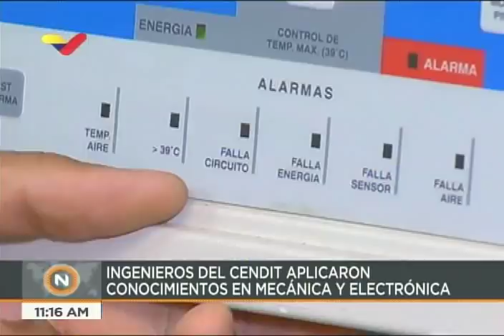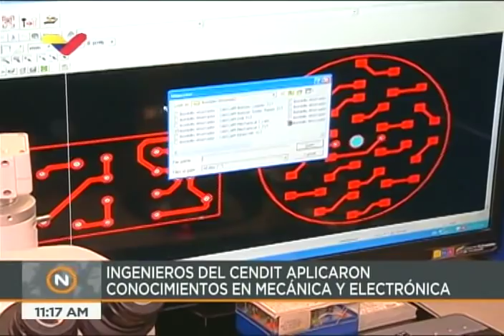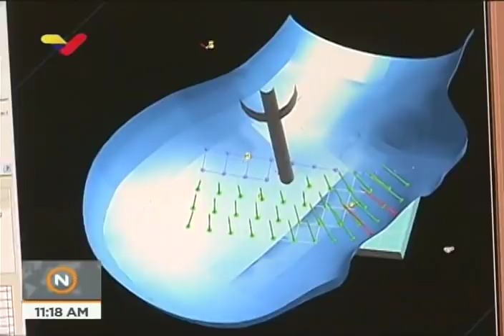Cendit repara incubadoras de hospital Dr. Victorino Santaella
Ingenieros y técnicos del Cendit (Centro Nacional de Desarrollo e Investigación en Telecomunicaciones, ente del gobierno venezolano) repararon incubadoras y equipos médicos del hospital Dr. Victorino Santaella.